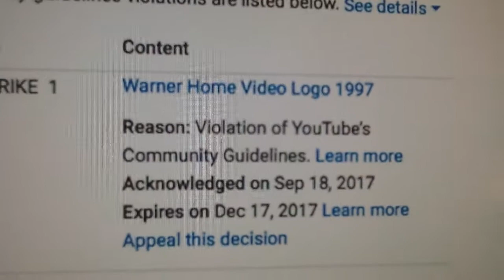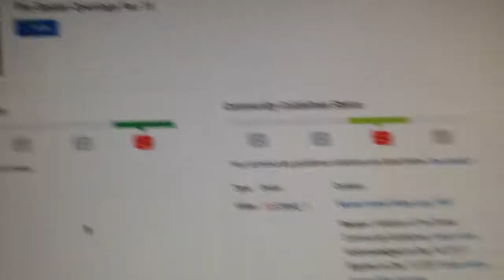Excited News For November 11, 2017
I have community guideline strike 1 gone. I have one more to go until it expires December 17th, 2017. There was only a month left for strike 2. The feeling makes me excited because of the next strike going away in less than a month.

@2017 Inc.